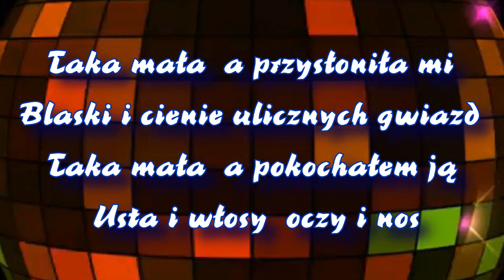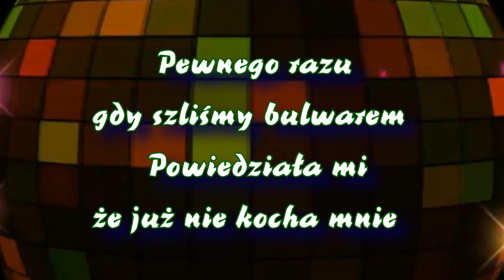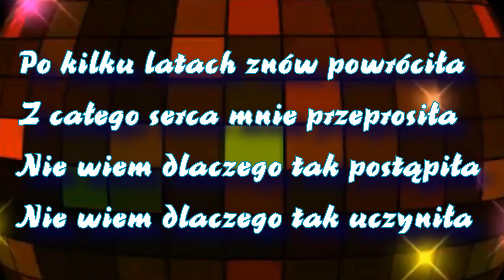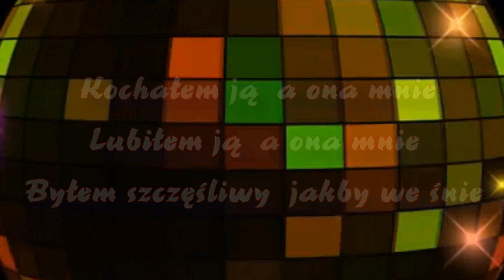Karaoke_Taka Mała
Polskie Orły_Taka Mała